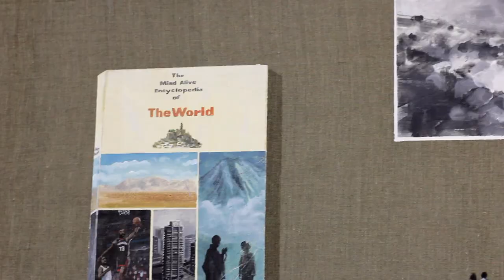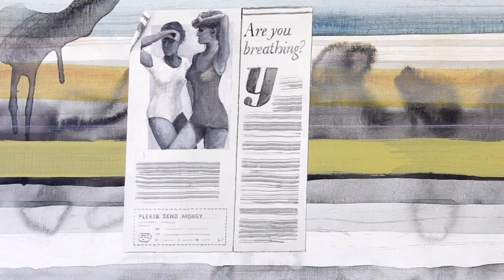Tom Cullberg Finding New Life in an Old Form 2018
Inside view ahead of @tomcullberg solo exhibition ‘Finding New Life in an Old Form’ opening on Tuesday 21 August at 6:30pm.

Credit: @zunis